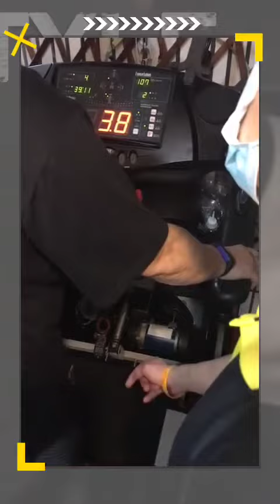高島988跑步機維修,換跑帶,皮帶,全機大保養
20230519高島988跑步機維修,換跑帶,皮帶,全機大保養
跑步機的跑帶就像汽車的輪胎,一般來說每2000到2500個小時或每2~3年要更換跑帶,每3~5年要換皮帶,每3個月自主保養一次,每年請技師專業大保養一次,就可延長跑步機的下控及馬達壽命.
若跑帶有皺摺的現象,應該已經超過3年沒有換了,這樣很容易傷害到馬達及下控,會影響到這兩個零件的壽命.
若想使用5年以上,定期保養及換跑帶及皮帶是不二法門,買跑步機就像買車一樣,需要花錢養哦！(5年約1~2萬).
至於更換價格一分錢一分貨,每個師傅的專業度也不一樣,我們的師傅是客戶要換,收了定金後才請台灣的工廠製作,大約要等一星期,但比較不會有庫存太久的問題!
跑步機耐不耐用是和使用者體重及使用頻率,時間有關係.
例如：體重75公斤以下,平均速度5~8公里/小時,連續使用30分鐘以內,以上條件以下,再加上每使用50個小時(或1~3個月)跑板加一次矽油,每1~3年換一次跑帶,及每年請專業技師大保養一次, 以持續馬力只有1.5HP(瞬間峰值馬力2.75HP),應該可以使用3~5年左右,不需換大零件.
若有高於此條件,建議至少購買持續馬力2.0HP(瞬間峰值馬力3.75HP)以上,或預算足夠直接購買持續馬力2.5HP(瞬間峰值馬力4.5HP)或持續馬力3.0HP(瞬間峰值馬力5.5HP)以上的跑步機會更耐用,同樣使用條件下,使用8~10年或許都不需換大零件,只需保養及換耗材!
跑步機的品質好壞只要看價格即可,要能用久還要配合售後服務,尤其零件供應是否夠持久,若兩三年以上就沒有零件,機器壞了一樣是只能報廢,因為除了跑帶,皮帶等消耗性零件不會缺料外,上,下控制板及馬達若沒零件,或若5年以上原廠或代理商不供應零件就很難找到代用零件.
若預算不到5萬元建議買台灣製的或全台都有服務地點的品牌,比較不會有斷料問題!
目前市售2~4萬元的跑步機賣的最多,但因為屬於流行性商品,產品設計及零件壽命期比較短,所以零件供應期也較短,較容易被淘汰而無零件,5萬元以上跑步機因為產品壽命期較長零件耐用性及供應也會比較長!